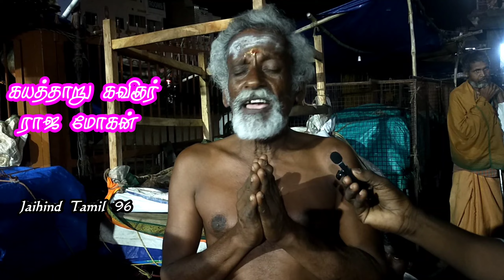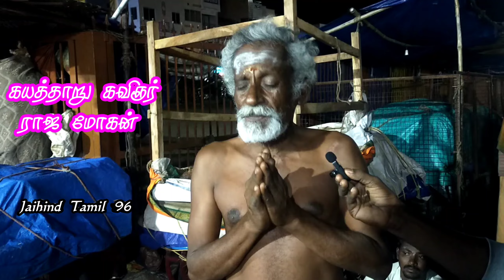கயத்தாறு கவிஞரின் பாடல்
கயத்தாறு கவிஞர் ஐயா ராஜமோகன் அவர்களின்   முதல் பாடல்

கவிஞர் ராஜமோகன்
திருநெல்வேலி மாவட்டம்
Raj Mohan
annamalaiyar temple
Jaihind tamil96
devotional songs
devotional songs tamil
sivan song